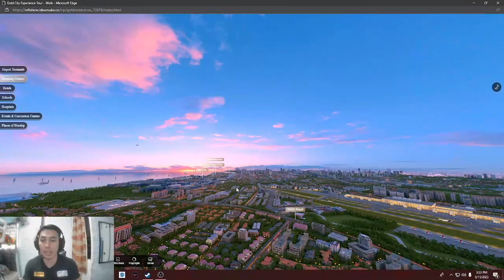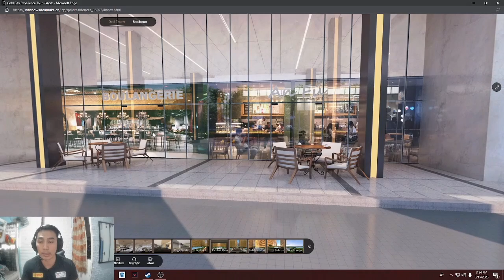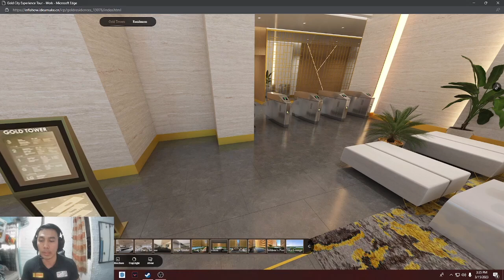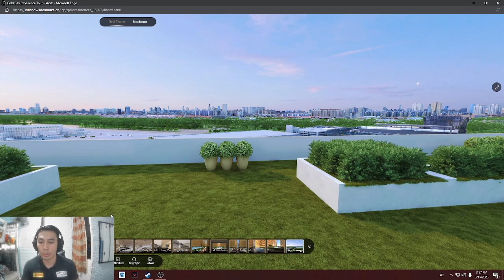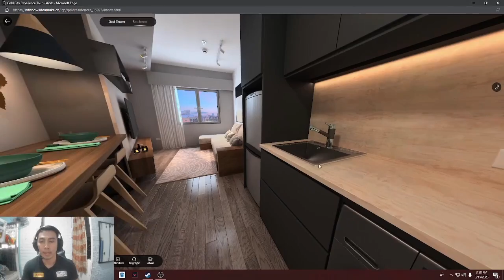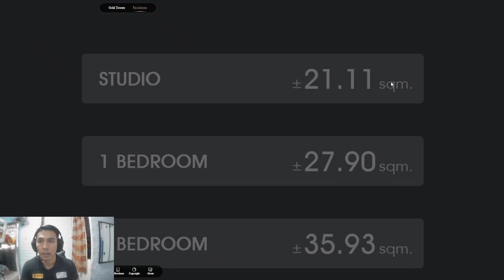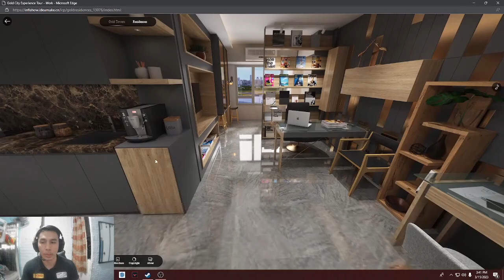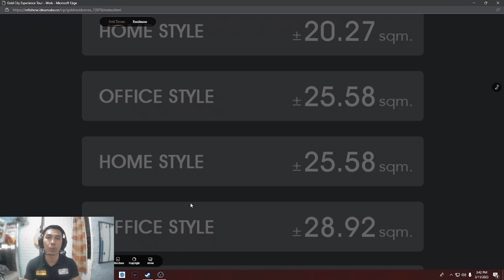Gold residences 360 degree Digital Tour!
✨GOLD RESIDENCES✨

Rise to a new Gold Standard!
One of the Fastest and Best Selling Projects of SMDC situated just across NAIA Terminal 1 airport in Parañaque. This is the Gold City in a nutshell!🌆✨

💫Pre-selling Condominium
Down Payment in 42 Months!
As low as 18k Monthly!
NO Spot Downpayment
ZERO interest

💫𝐆𝐑𝐄𝐀𝐓 𝐈𝐍V𝐄𝐒𝐌𝐄𝐍𝐓:
✔ High Rental Income (AirBnB)
✔ Guaranteed High and Fast ROI thru Capital Appreciation
✔ Property Flipping/ Buy and Sell
✔ Prime Locations
✔ Affordability
✔ Resort-Inspired Amenities
✔ Lifetime Ownership

💫AMENITIES:
* Swimming Pools
* Fitness Center
* Social Hall
* Central Parks
* Enclave Gardens
* Jogging Paths
* Social Lounges

What are you waiting for? Invest now and reserve your own unit! ✨

Jerome Wong your SMDC property investment guide!
💼SMDC Associate Sales Director
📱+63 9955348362